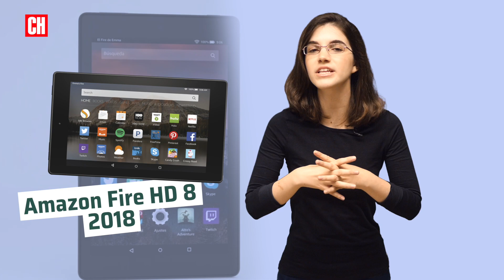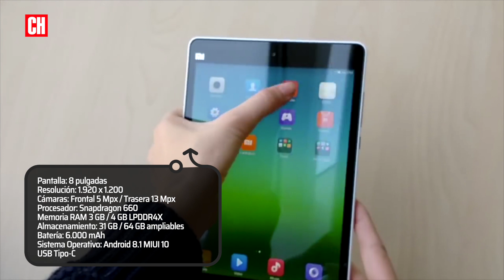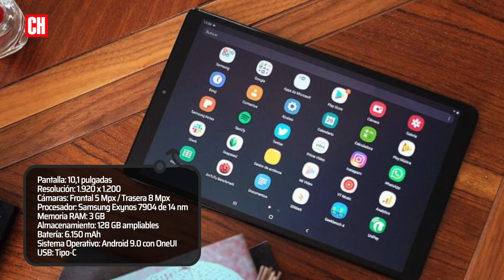Las mejores tablets por menos de 300 euros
Si estás pensando en comprar una tablet para disfrutar de contenidos multimedia o trabajar lejos de un ordenador de sobremesa o de tu portátil, en esta lista encontrarás las mejores tablets de 2020 por rango de precio.